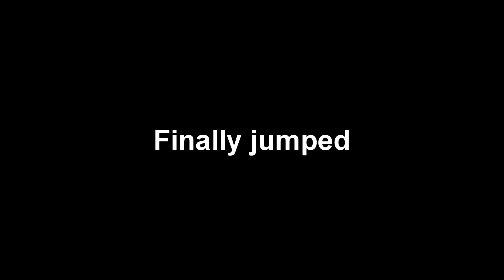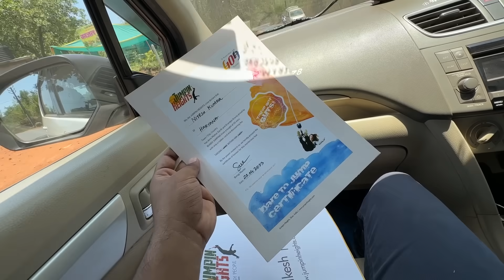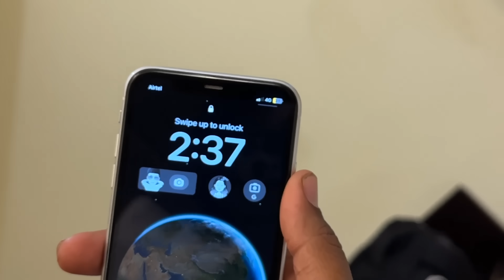Bunjee jump kardi 😍 aaj toh